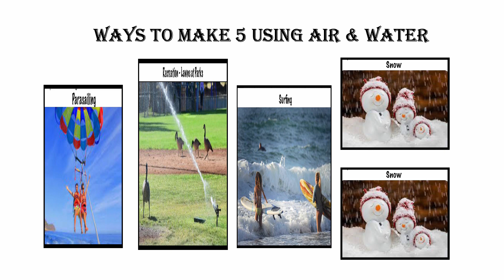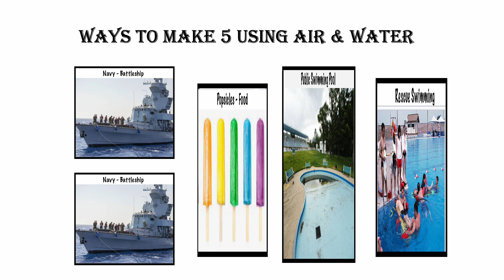Fun With Numbers by Adding Ways to Make 5 Using Air & Water #5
16 Ways to Make 5 by Adding
There are 32 ways to make the number 6 by adding. There are 64 ways to make the number 7 by adding. There are 128 ways to make the number 8 by adding. Can you guess how many ways there are to make the number 9 or 10 by adding. Check out numbertumbler.org. Share this information with anyone. Thanks.

To access hundreds of free (.jpg) graphic photos in "onedrivefolders" ready for use in Powerpoint for your own number counting, click on the following 1
1